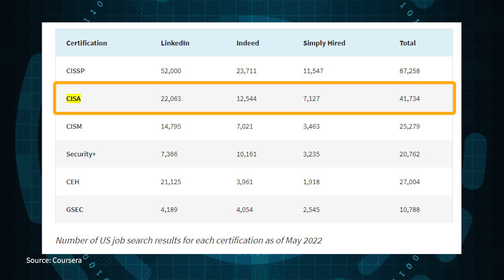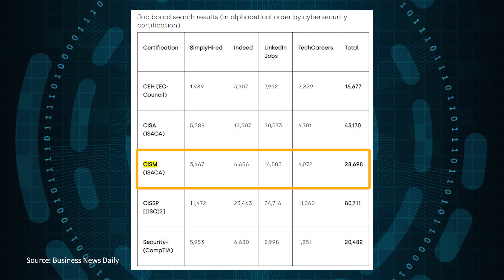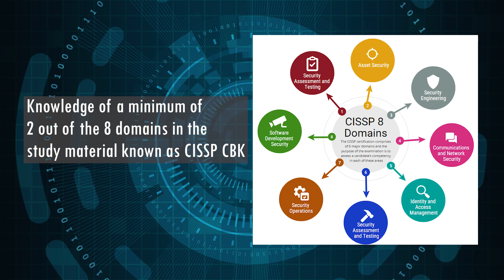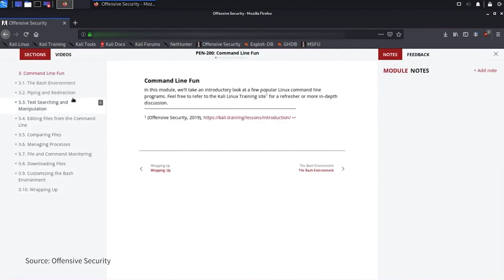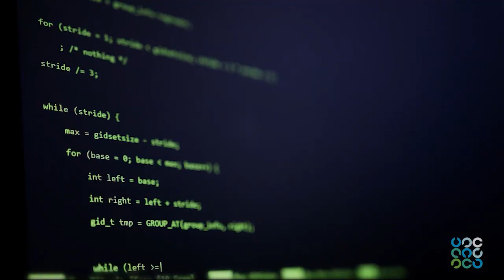Best 5 Popular Cybersecurity Certifications To Boost your Career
Here I am, discussing the top 5 cybersecurity certifications experienced professionals should acquire to get the upper hand over the ever-increasing breed of cybercriminals who are determined to squeeze the life out of our network systems.

Yaniv Hoffman